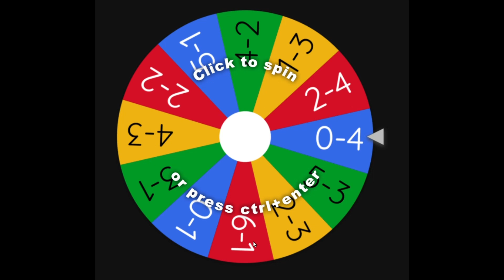day 14 of doing random ultrakill stage challenges until violence comes out: 4-2